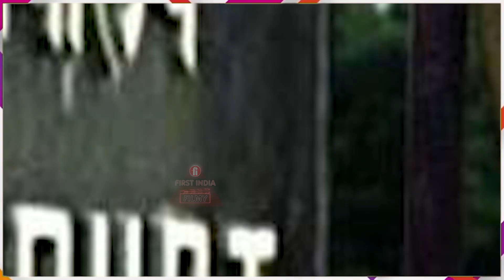Sushant Singh Rajput पर बनी Film की क्या रुक जाएगी Streaming? मामले पर आया बड़ा फैसला